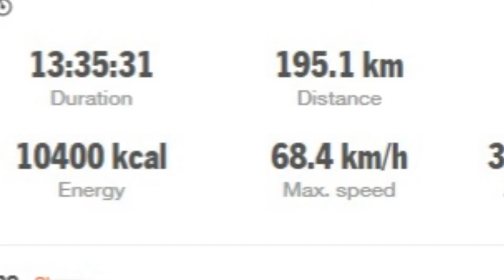Projekt 365 - Poročilo 12. mesec - 1 del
Za snemanje poročila 12. meseca sem se domislil malenkost bolj adrenalinskih kotičkov. Ker je bilo nekoliko daljše poročilo (zaradi obilo aktivnosti) sem ga razdrl v 1. in 2. del. :)